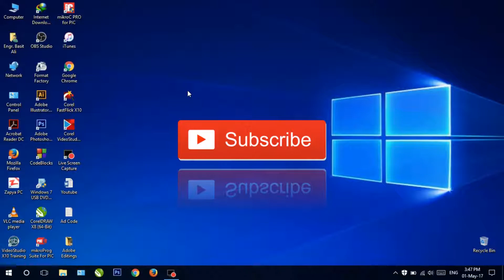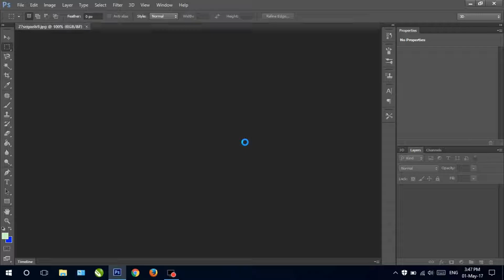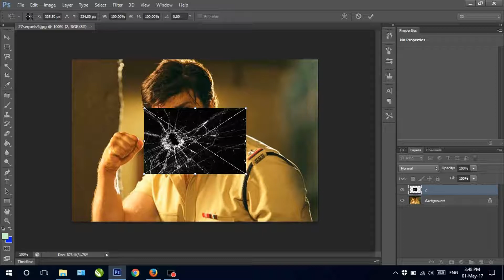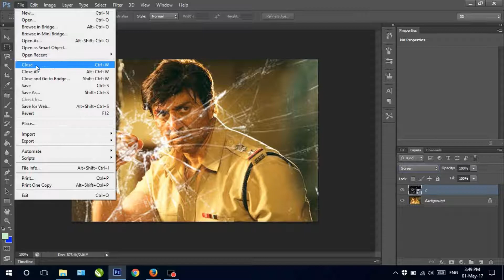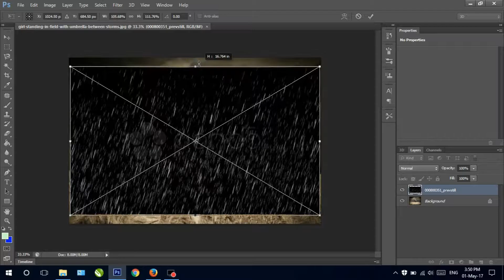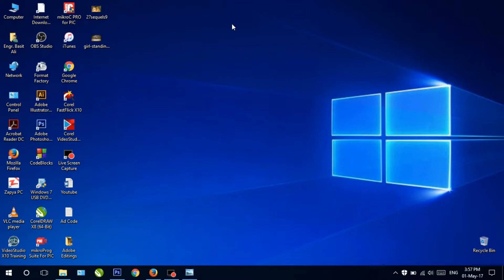Broken Glass Effect - Dramatic Broken Glass Effect Adobe Photo Shop CS/CC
in this Video Tutorial You can Learn how you can place Broken Glass Effect on your Pictures and Rain Effect on Your Images. You can get idea of this effect an Edit your Photos in your own Way...